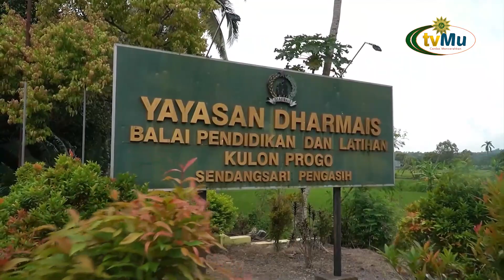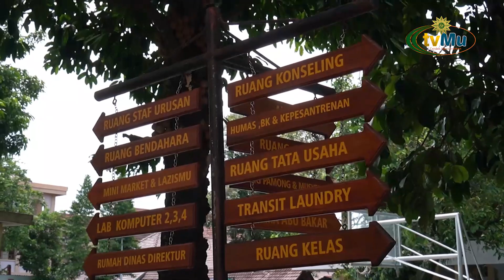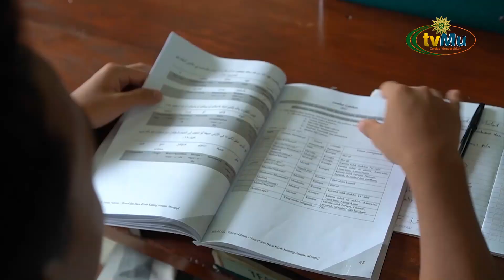PESANTREN RAMADAN EPS 7